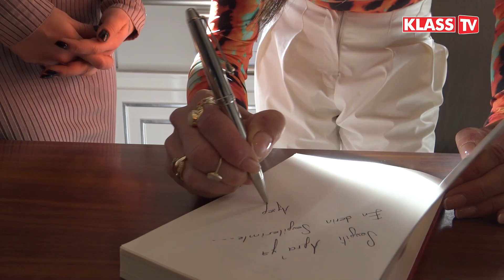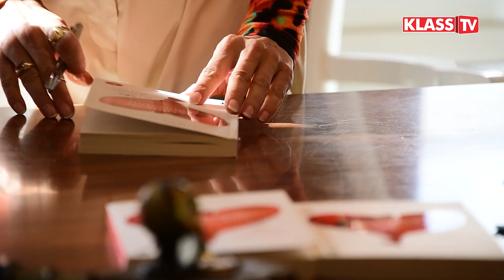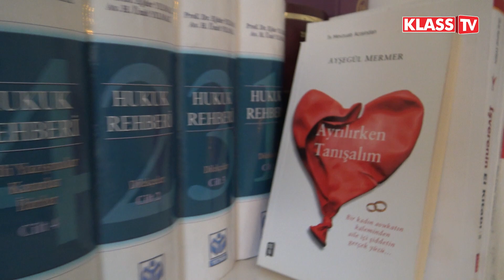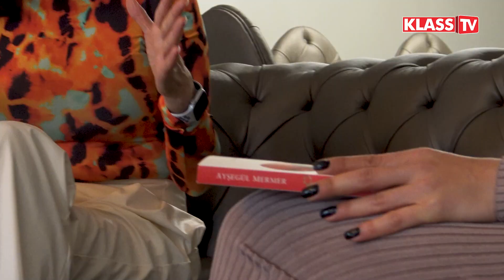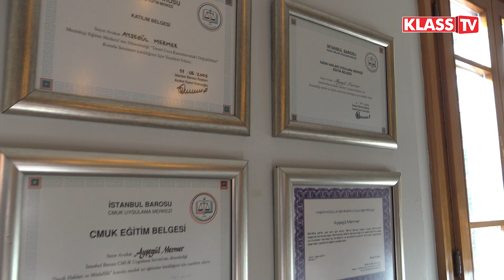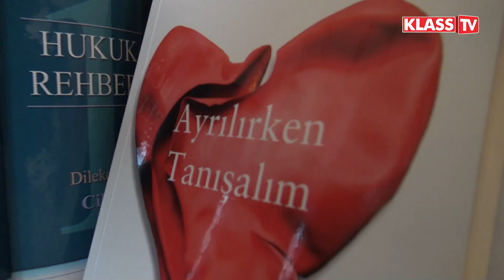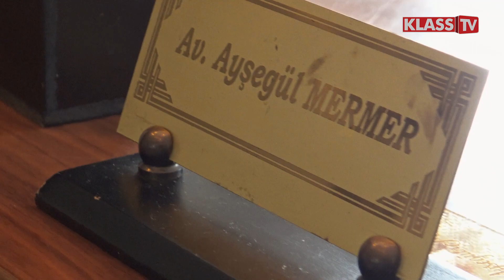Avukat Ayşegül Mermer | ''Ayrılırken Tanışalım'' Kitabı ve İz Bırakan Hikayeleri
Ünlü isimlerin avukatı Ayşegül Mermer bir kadın olarak hemcinslerinin yaşadığı şiddet, çocukların uğradığı istismar ve hayvanlara yapılan eziyetlere karşı her zaman yükselten ve bu konuda elinden gelen desteği veren başarılı bir hukukçu. Ayşegül Mermer ''Ayrılırken Tanışalım'' adını verdiği ve gerçek olayları referans alarak hazırladığı kitabında, boşanma davaları sonrasında aldığı hayat derslerini okurlarıyla paylaştı. Hem mesleğinde hem de sosyal yaşamında duyarlı kimliğiyle Av. Ayşegül Mermer ile Afranur Kalaycı sunumunda kitabı hakkında keyifli bir söyleşiyi siz Klass Tv izleycileri için hazırladık.